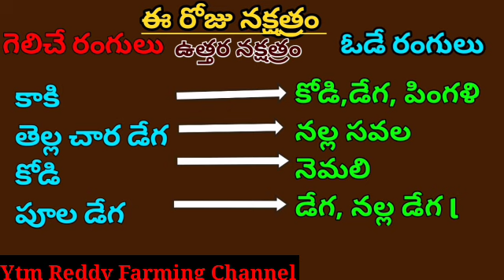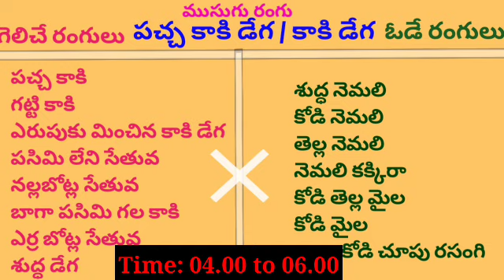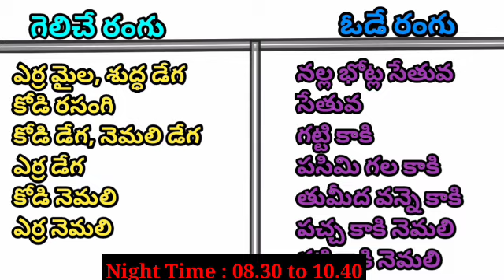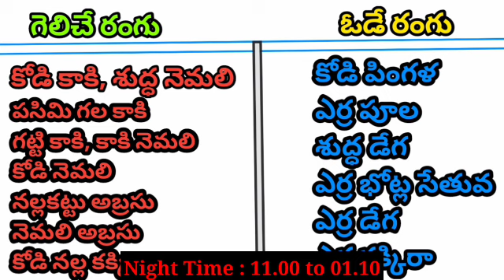19 August 2023 Today Winning Colours //Ytm Reddy Farming Channel//Kukkuta Sastram//